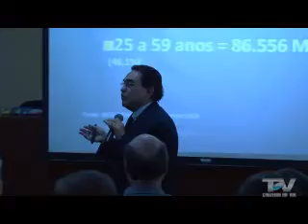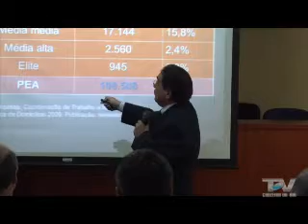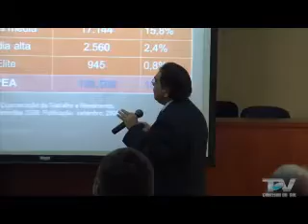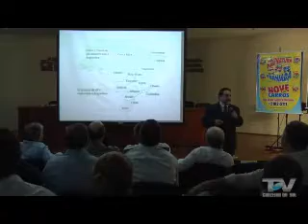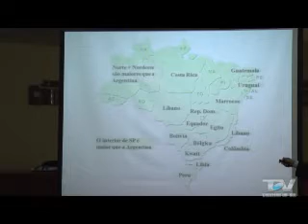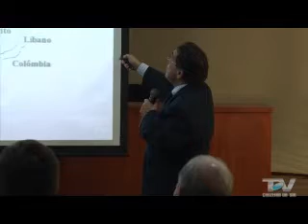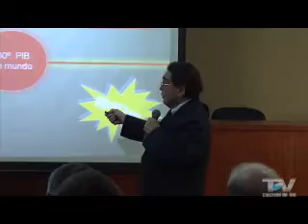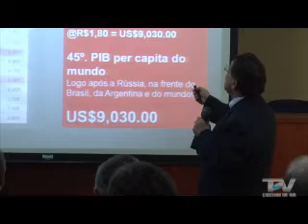Palestra com professor Marins Parte 02